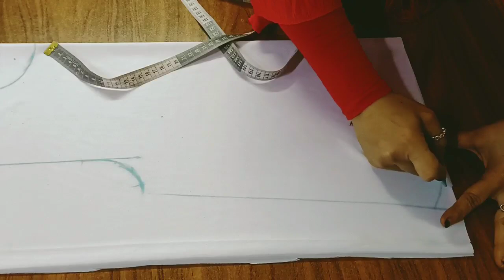فكرة بمليون جنيه هتوفرلك فلوس كتير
رابط فيديو البلوزة